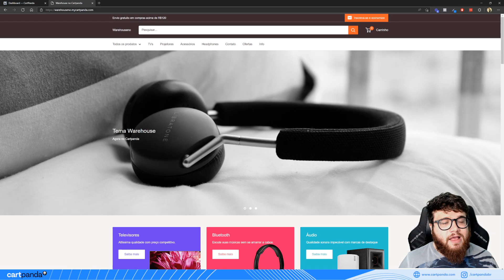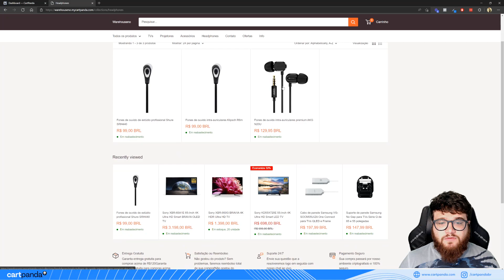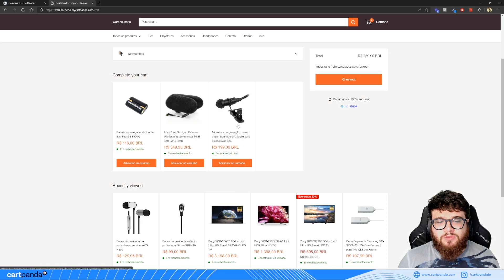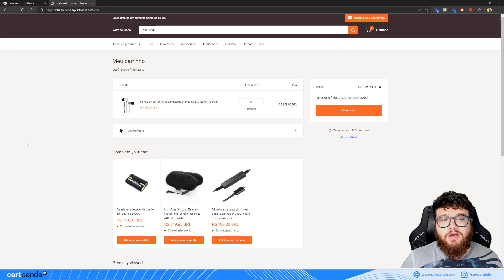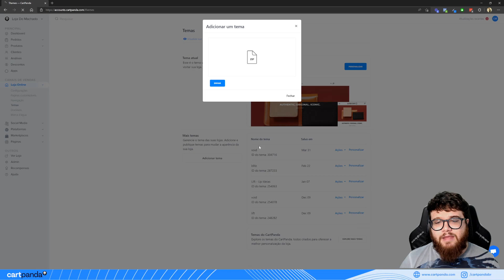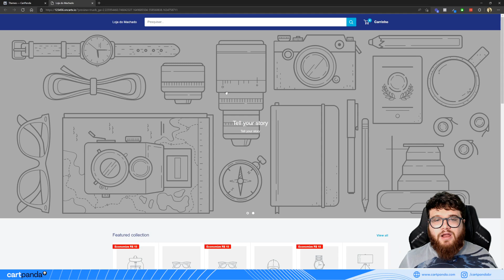Como INSTALAR o TEMA WAREHOUSE no Cartpanda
Agora você pode importar temas de outras plataformas e inserir na sua loja do Cartpanda!

A importação de temas pode ser feita com apenas alguns cliques, é super fácil. Você só precisa ter uma licença para o tema que quiser inserir e pronto!

Nesse vídeo iremos apresentar a nossa loja de demonstração do tema Warehouse no Cartpanda, além de ensinar o passo a passo para instalar o tema em sua loja.

Atenção: o tema Warehouse precisa estar na versão 1.8 ou inferior, caso contrário não será compatível com nossa plataforma.